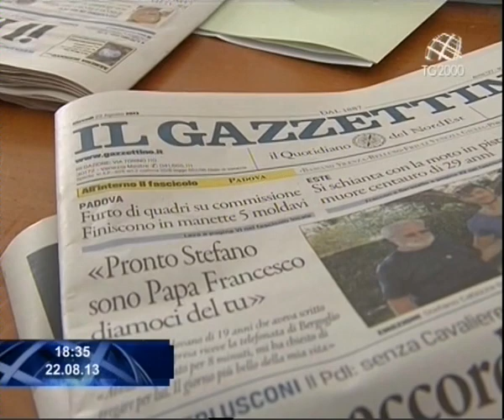Papa Francesco telefona a Stefano, uno studente di ingegneria di Padova - Barbara Masulli